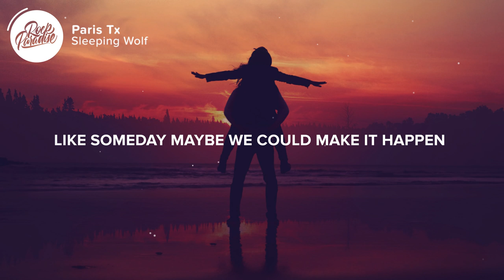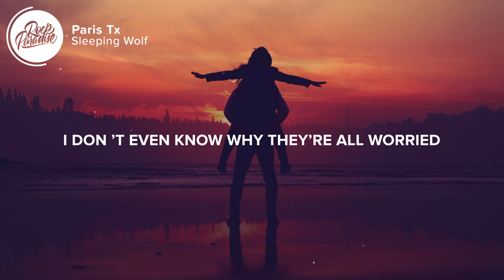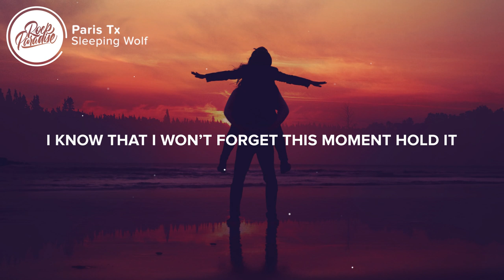Sleeping Wolf - Paris Tx (Lyrics)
⚡️ We could go to Paris, TX

🎤 Lyrics: Sleeping Wolf - Paris Tx:

Here I am trying to be romantic
Broken down beside the moving traffic
I can’t even buy you nothing fancy
I can’t even fix this worn out Chevy
i know we been talking we been planning
like someday maybe we could make it happen
i know that it sounds a little crazy
i want you forever if you’ll have me

coz i wanna give you everything you ever wanted
house in the hills with a view always love you i promise

anywhere but here coz
I don’t care as long as we’re together
long as i can be with you
Don’t matter what we do
I know that i won’t forget this moment hold it
cruising in the silence
Radio is busted but we’re humming in my ’08 Malibu
Whatever you want as long as I’m with you

Everybody’s saying “it’s not worth it”
“you’re way too young you’re way too you in a hurry”
i don ’t even know why they’re all worried
coz you and i got something and it’s perfect

👨‍💻 If you like "Sleeping Wolf - Paris Tx (Lyrics)" check out these other tracks:

- The Interrupters - She's Kerosene (Lyrics)
- Razorlight - Carry Yourself (Lyrics)
- AWOLNATION - Table for One (Lyrics) feat. Elohim

Picture credit
📷 Mohamed Nohassi on Unsplash

👩‍💻 Share Sleeping Wolf - Paris Tx (Lyrics) with your friends!